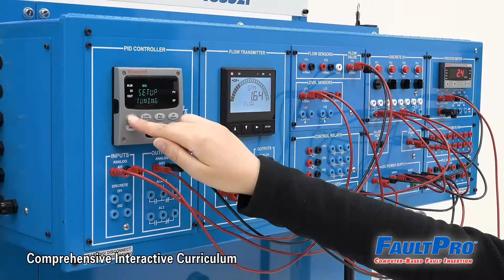Amatrol Level and Flow Process Control Troubleshooting Learning System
Amatrol’s Level and Flow Process Control Troubleshooting Learning System (T5552F) covers calibration, installation, operation, and troubleshooting for flow and liquid level process control systems and components. The process control training system uses industry-standard components mounted and plumbed in a closed-loop circuit to provide learners with the opportunity to practice manual and automatic control of a process instrumentation system by controlling the water flow rate between two tanks or the liquid level in one tank.

Amatrol’s Process Control Troubleshooting Training System uses FaultPro, the industry’s only electronic troubleshooting system, to offer hands-on troubleshooting skills like in-circuit component testing methods and universal digital controller troubleshooting. This process control training system includes the industry’s best hands-on process control troubleshooting training, covering thirty-six (36) electrical faults, six (6) mechanical faults, PID controller programming errors, flow transmitter programming errors, and I/P converter calibration errors.

Process control systems, also known as process instrumentation systems, are used in power generation, petrochemicals, manufacturing, and other industries to provide precise control of liquids and gases.